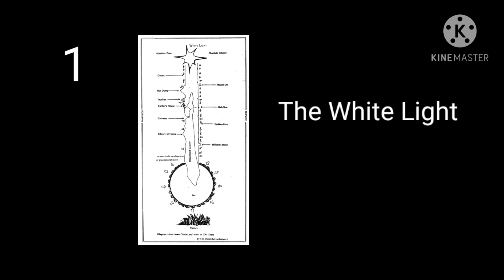5 characters who can beat Azathoth